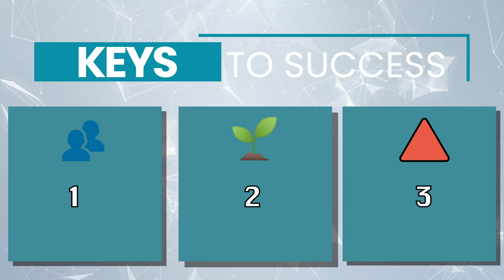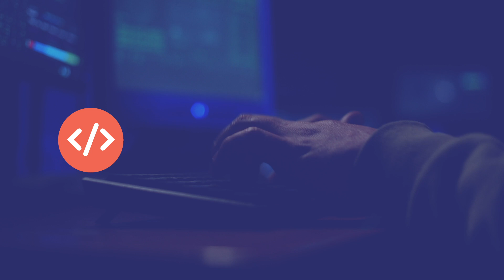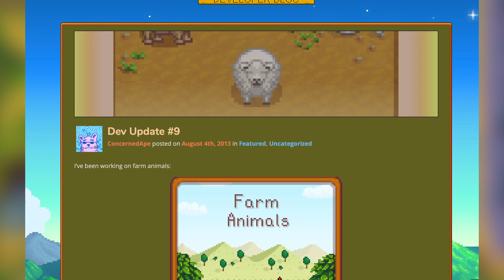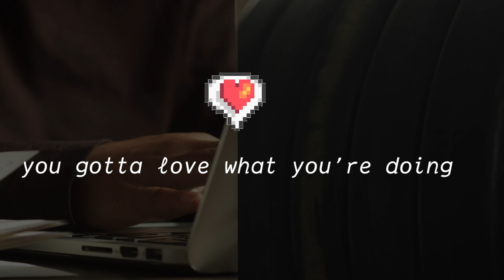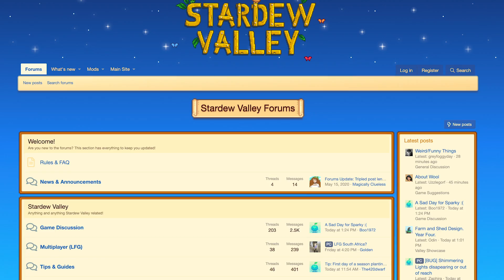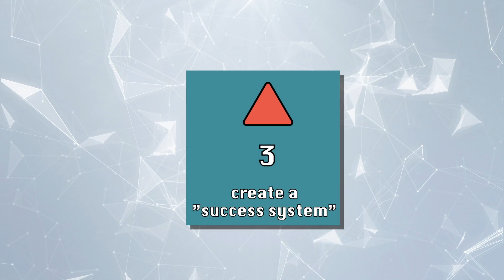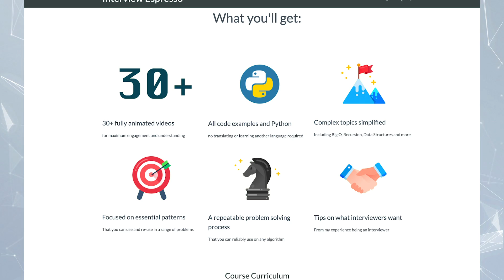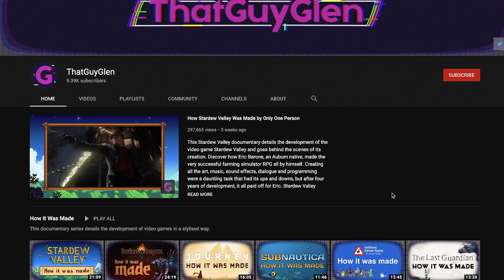A millionaire solo game developer’s keys to SUCCESS